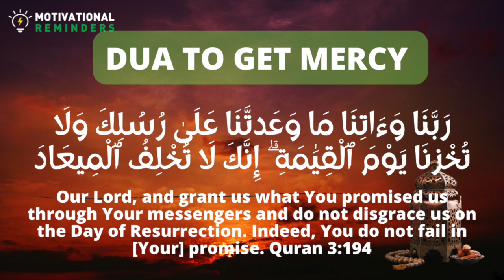DUA TO GET MERCY ON THE DAY OF JUDGEMENT | RABBANA DUA 17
رَبَّنَا وَءَاتِنَا مَا وَعَدتَّنَا عَلَىٰ رُسُلِكَ وَلَا تُخْزِنَا يَوْمَ ٱلْقِيَٰمَةِ ۗ إِنَّكَ لَا تُخْلِفُ ٱلْمِيعَادَ
Rabbanaa wa aatinaa maa wa’attanaa ‘alaa Rusulika wa laa tukhzinaa Yawmal Qiyaamah; innaka laa tukhliful mee’aad
“Our Lord, and grant us what You promised us through Your messengers and do not disgrace us on the Day of Resurrection. Indeed, You do not fail in [Your] promise.”
Quran 3:194